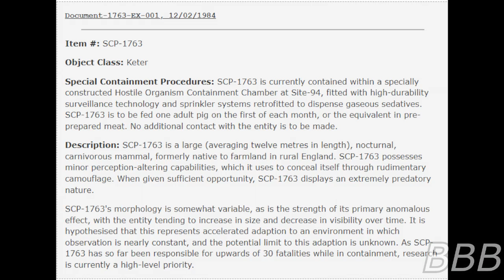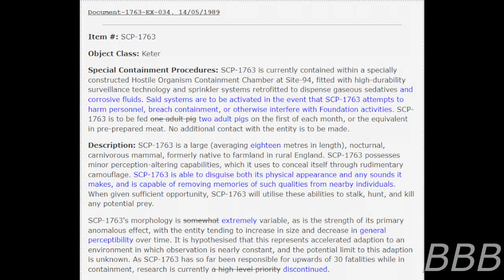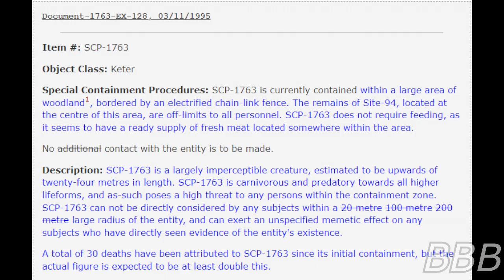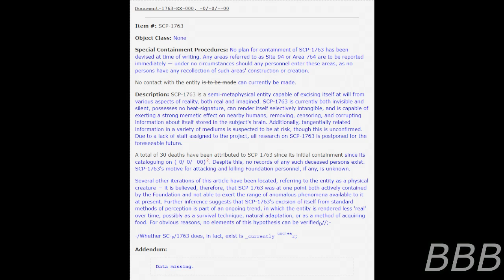SCP 1763 EX How To Write An SCP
SCP-1763-EX are a series of documents referring to a possibly non-existent antimemetic SCP that might have existed at one point and had destroyed a Foundation site that no one remembers.